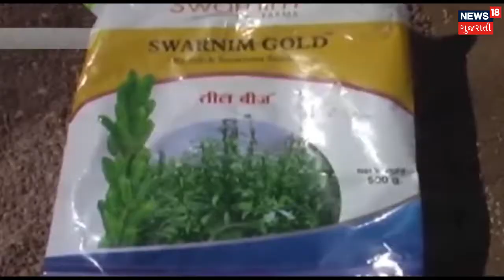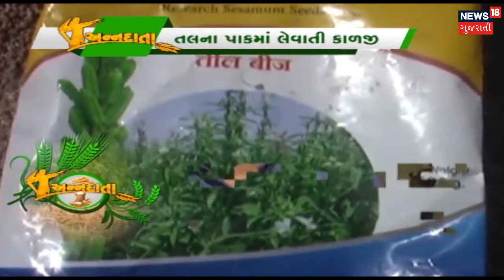How to choose crop for farming in Saurashtra? | News18 Gujarati | ANNADATA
ANNADATA: How to choose crop for farming in Saurashtra? Kali Jeeri, Sesame seed and fruit farming in Saurashtra.